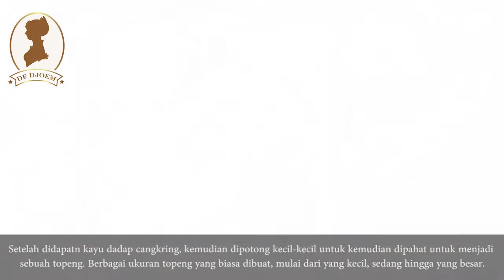Topeng Barong Khas Malang Bangkitkan Kecintaan Seni Kriya Tadisional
Barong adalah kesenian khas dari Bali yang populer di mata para pelancong di seluruh dunia. Banyak wisatawan yang sengaja mengunjungi Bali untuk mengetahui lebih lanjut tentang Barong. Namun meskipun Seni Barong adalahksenian Bali, kerajinan topeng barong juga terdapat di wilayah di luar pulau Bali, tepatnya di desa Penarukan, kecamatan kepanjen kabuaten Malang.

Pengrajin topeng Barong di desa tersebut menghasilkan kerajinan di Workshop yang biasanya terdapat di sekitar rumah, di sebuah bangunan atau ruang khusus untuk di gunakan sebagai tempat pengerejaan Topeng Barong tersebut.

Pada awalnya pembuatan topeng Barong ini adalah wujud inisiasi dari keprihatinan pengrajin lokal atas serbuan kerajinan dan mainan dari luar negeri yang di gandrungi oleh banyak anak. Akhirnya pada medio akhir dekade yang lalu, ada pengrajin yang berinisiatif membuat topeng Baron khas Malang untuk menimbulkan kecintaan anak masa kini terhadap produk lokal dan tradisional.

Topeng Barong khas Malang tersebut memiliki fungsi ganda, yaitu selain di gunakan sebagai alat pertunjukan kesenian tradisional seperti seni Barong itu sendiri dan juga seni tari topeng yang lain, sekaligus sebagai sebuah mainan tradisional untuk anak anak.

Dilihat dari desain dasar topeng Barong khas Malang ini memang pembuatannya cukup rumit, selain rumit, bahan baku yang di butuhkan untuk pembuatan kerajinan tersebuat adalah kayu dadap cangkring. Kayu dadap cangkring ini sendiri diketahui telah sulit di temukan secara luas, dimana pohon tersebut biasa tumbuh di pinggiran sungai atau di sekitar mata air.

Setelah didapatn kayu dadap cangkring, kemudian dipotong kecil-kecil untuk kemudian dipahat untuk menjadi sebuah topeng. Berbagai ukuran topeng yang biasa dibuat, mulai dari yang kecil, sedang hingga yang besar. Pada umumnya untuk pembuatan topeng berukuran kecil, setiap minggunya mampu di produksi hingga 30 item.

Setelah dilakukan pahatan untuk membentuk dasar topeng, di atasnya diberi beberapa hiasan untuk mempercantik topeng tersebut. Kemudian, di cat menggunakan cat kayu. Ada tiga jenis dari Topeng Barong khas Malang yakni kucingan, nogoan dan butoan, dan diantaranya, adalah Topeng Barong jenis kucingan yang paling banyak diminati oleh konsumen.

Untuk harga jual yang di kenakan untu kerajinan topeng Barong khas Malang ini dari paling murah Rp 150 ribu untuk ukuran kecil, hingga mencapai Rp 1 Juta untuk ukuran yang besar. Pemasaran kerajinan topeng tersebut telah menembus berbagai daerah di tanah air. Seperti Jakarta, Bandung dan Semarang, Balikpapan, Makassar, Palembang, Riau dan beberapa daerah lainnya di Indonesia.